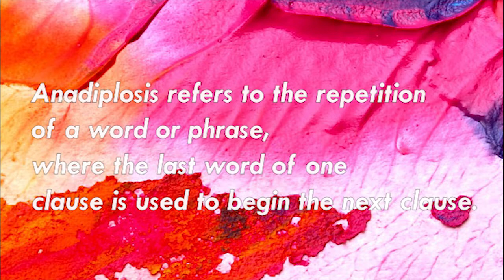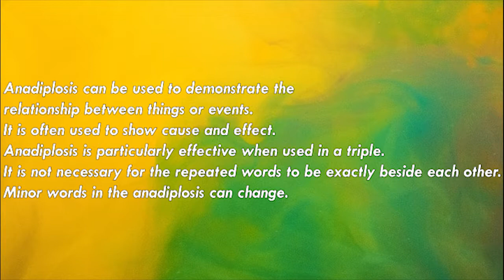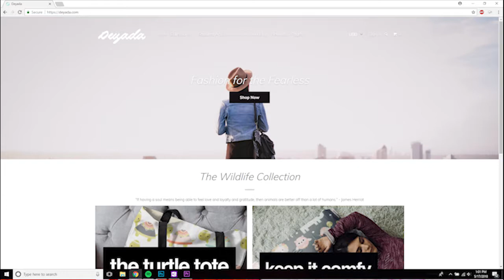Anadiplosis in Rap Lyrics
Learn what Anadiplosis is, how to use it effectively, and where you can find it in film, history, and (of course) hip hop.
I'm making a board game